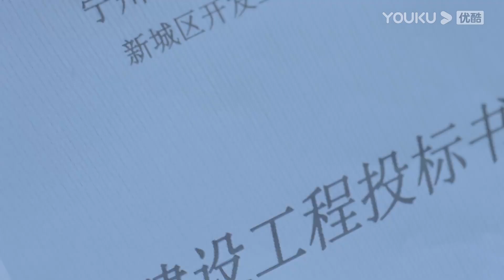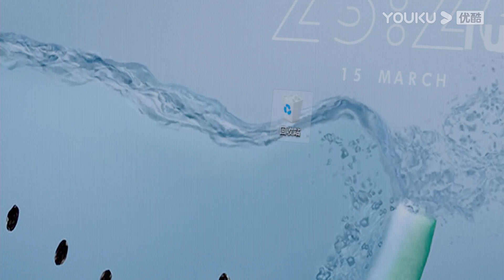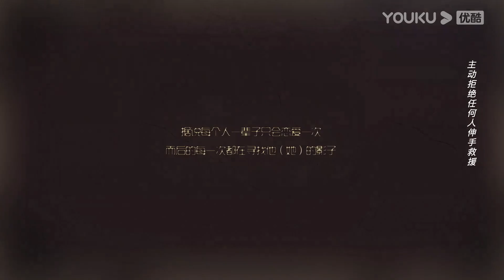ENGSUB EP10【别跟姐姐撒野 Destined to Meet You】被隐藏的别有意图的爱 | 陆妍淇/杨泽/倪寒尽/郭嘉语 | 都市爱情片 | 优酷 YOUKU